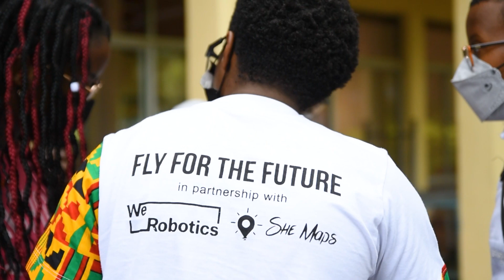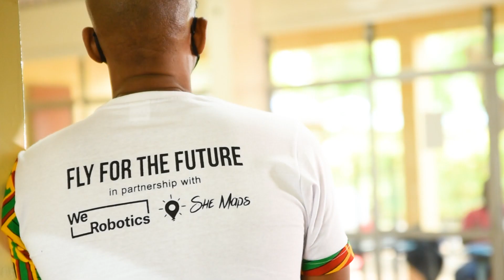'Fly for the Future' Project Takes Flight in Senegal & Kenya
Fly Like A Girl is a half-day program that introduces youth aged 10 - 18 to different aspects of drones and applications behind them. These aspects include:

- An introduction to mini drones and drone technology as a whole;
- Local role models who are present and thriving in the field to boost confidence and raise awareness;
- Safe and ethical flying;
- Real-world applications of drone technology, particularly ones that are familiar to and applicable in African countries;
- Manual Flights; and
- Coded flights, where youth use block coding to apply their knowledge and solve a real-world problem.